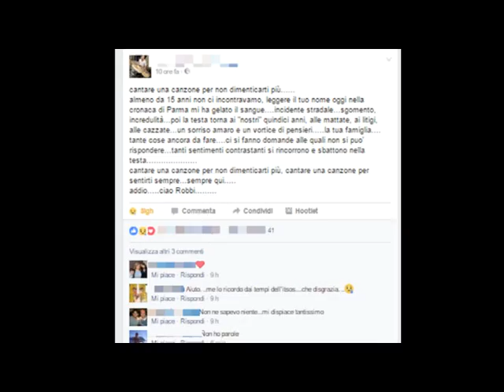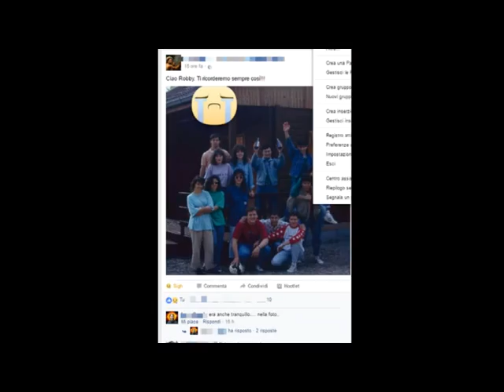Ramiola-Colorno. Un saluto a Roberto Corradi che ci ha lasciato nel tragico incidente di ieri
Roberto era un ragazzo appassionato di calcio, allegro, a cui piaceva la musica e  ballare. Sempre pronto a giocare a divertirsi con gli altri. Capace di una schiettezza a volte disarmante,  sincero, amante delle belle ragazze, con tante piccole certezze che gli davano una serenità è un innamoramento della vita che era difficile da vedere in altre persone.
Insomma roberto era una persona positiva.